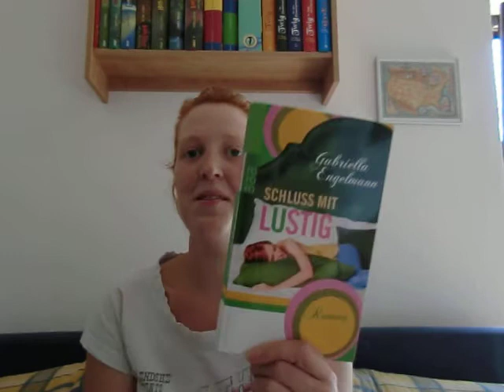[Review] Gabriella Engelmann - Schluss mit lustig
guckt doch mal hier vorbei